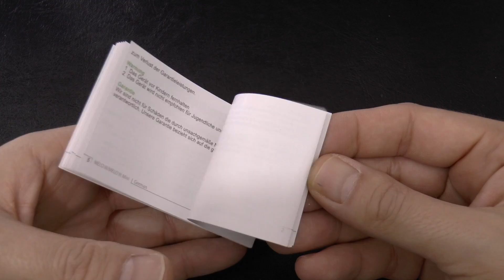Eleaf Melo III Video Tutorial